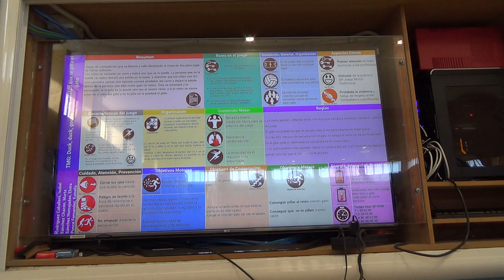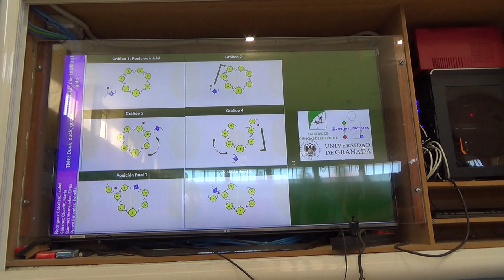Ratón que te pilla el gato 2R 00143